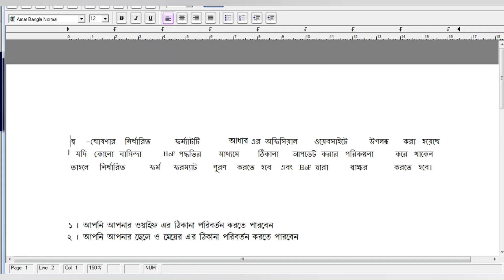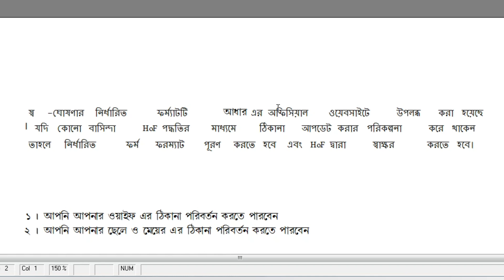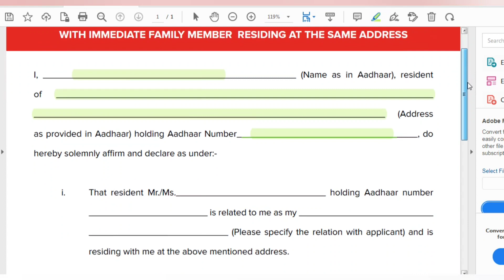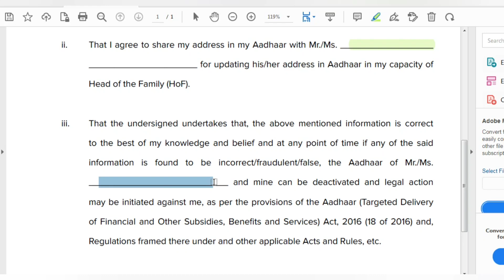Self Declaration Form for Aadhar Card Address Change Bengali ।। Aadhar self Form Kivabe puron Korben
Aadhar card me address update kara sakte hai bina address proof ke. head of family hof ke aadhar card me jo address hai whi address apne aadhar card me kara sakte hai. iske liye head of family ko ek self declaration form fill karna hoga jo is video me dikhaya gya hai

Self Declaration Form for Aadhar Card Address Change | Aadhar self declaration form kaise bhare